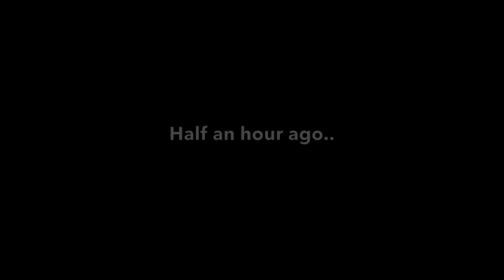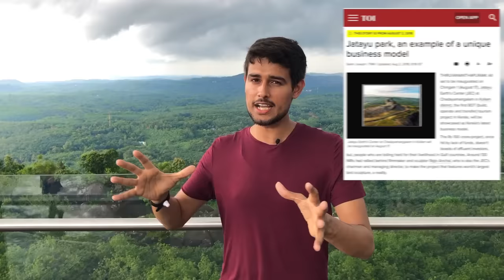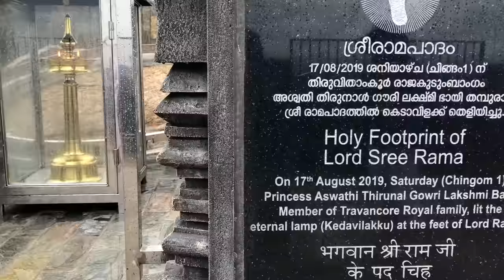India's Best Statue | Ground Report by Dhruv Rathee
In this ground report from Trivandrum, Kerala, I visit the Jatayu Earth Center. Undoubtedly the Best Statue in India and perhaps the best tourist place in India which has been recently made. You will see what makes this tourist place so unique and special in this video. It is 100% privately funded at a cost of ₹100 crores only by multiple NRI investors. It is made on a BOT - Build, Operate, Transfer model according to which the tourist site will be given to government after 30 years. Apart from this unique business model, this is also an eco-tourism site. I interview its sculptor Rajiv Anchal in this video.